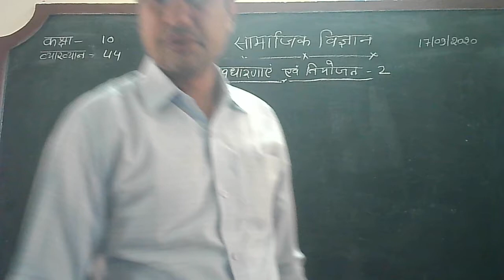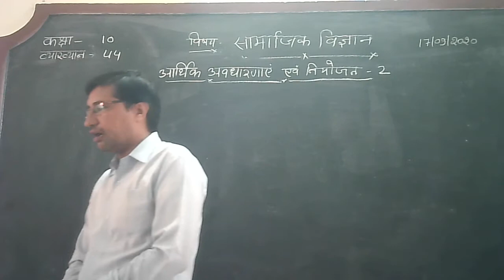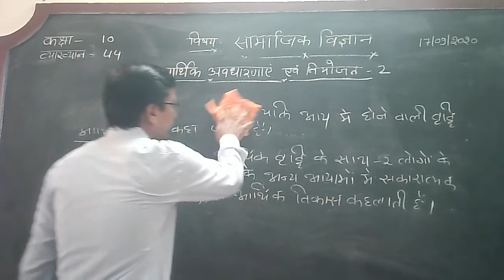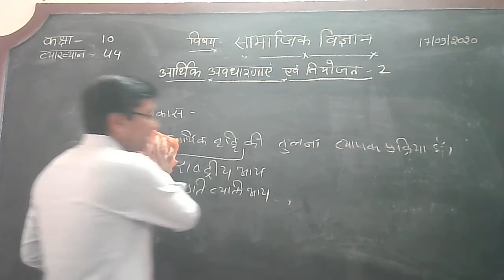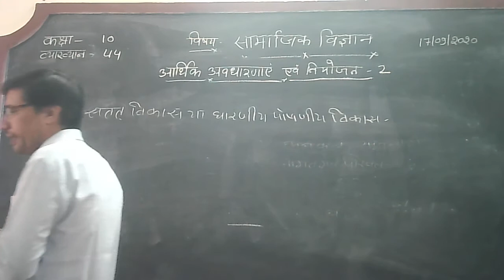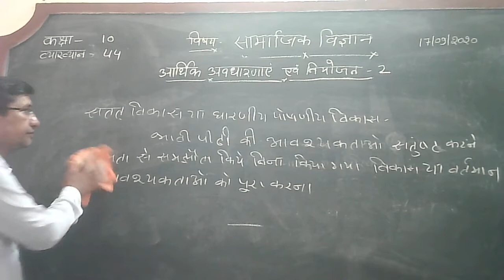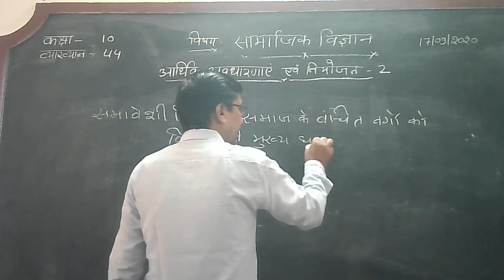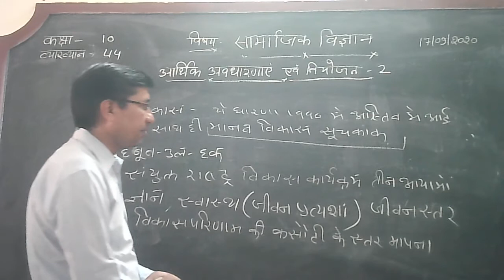10 class S S T on topic आर्थिक अवधारणाएँ और नियोजन part 2